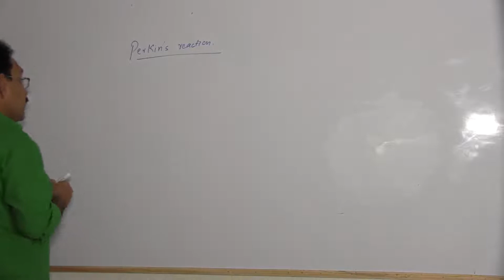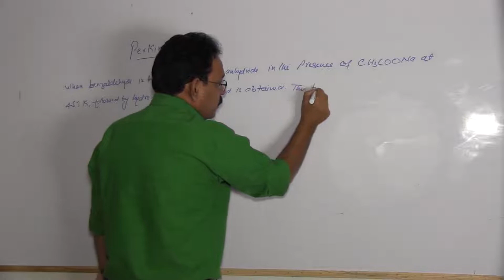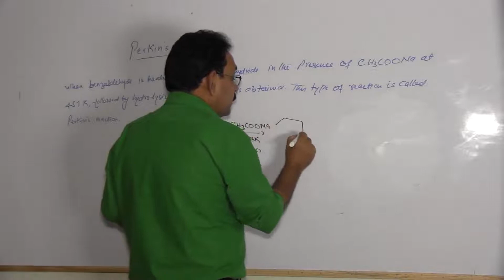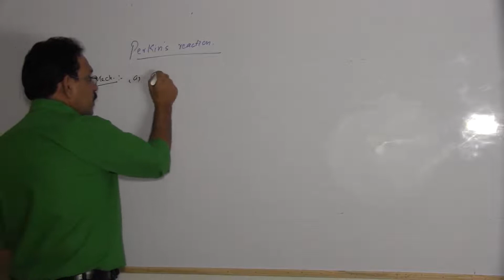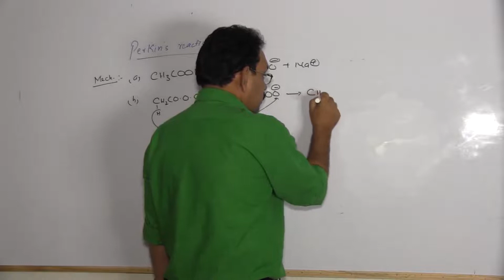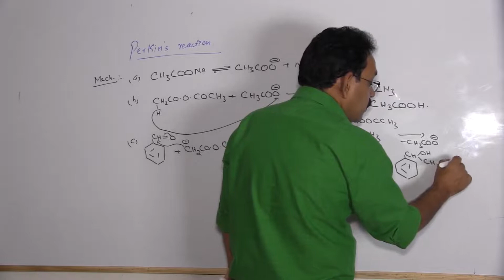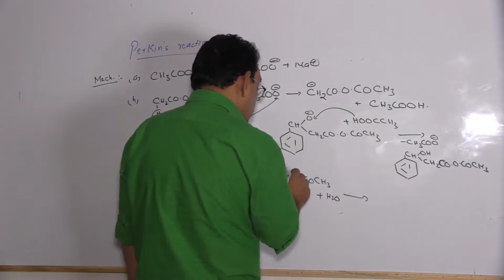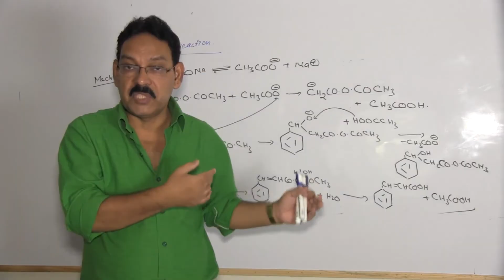PERKIN'S REACTION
When benzaldehyde is heated with acetic anhydride in the presence of sodium acetate at 453 K followed by hydrolysis , cinammic acid is obtained , This type of reaction is called Perkin's reaction.